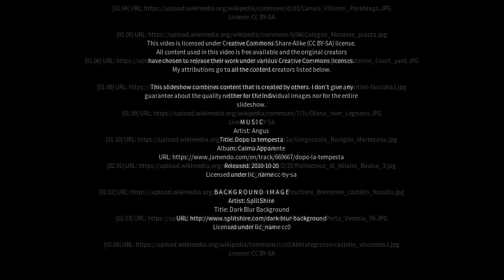Best places to visit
Best places to visit - Arconate (Italy) Best places to visit - Slideshows from all over the world - City trips, nature pictures, etc.